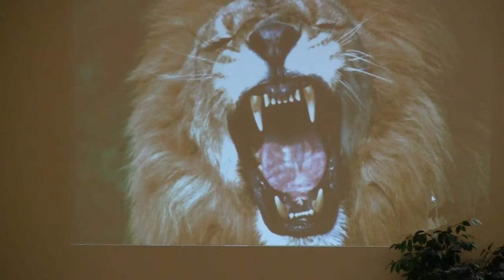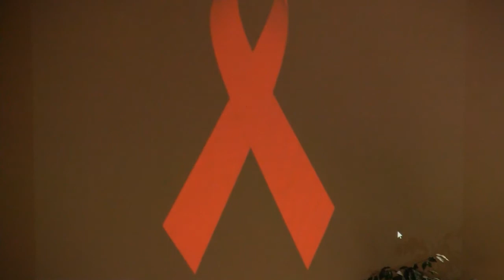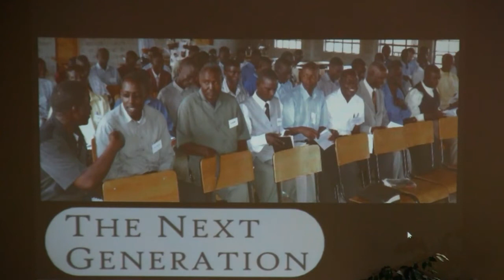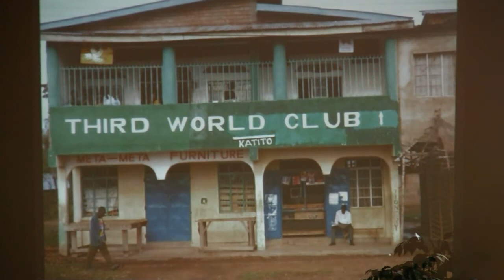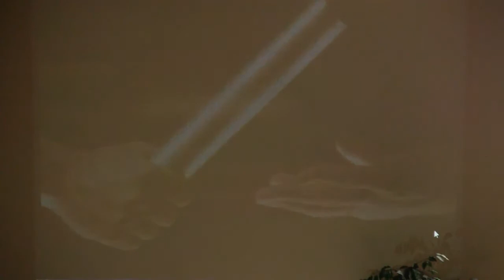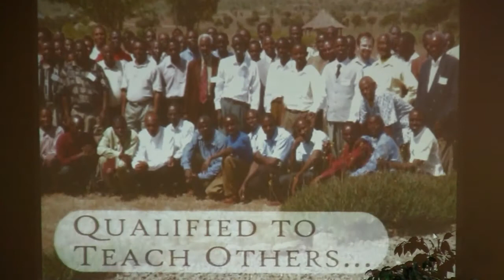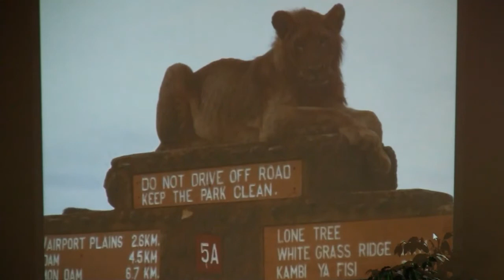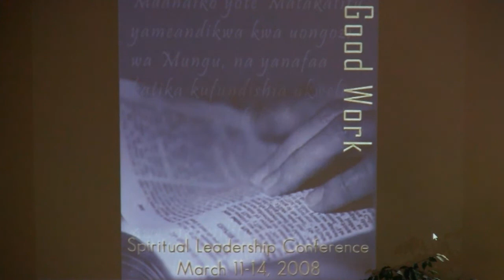Missionary to Kenya (Part 1 of 4)